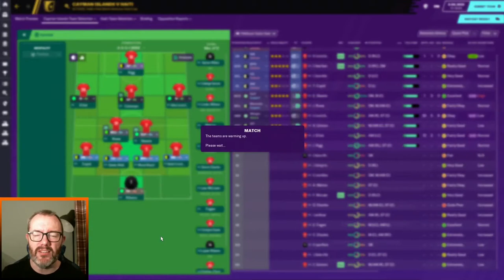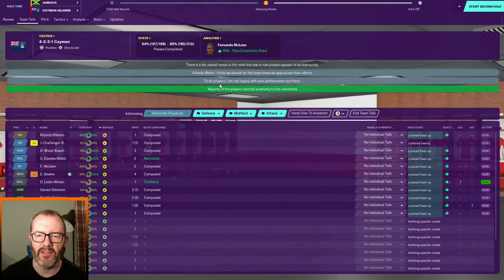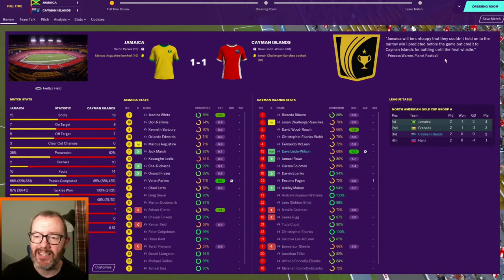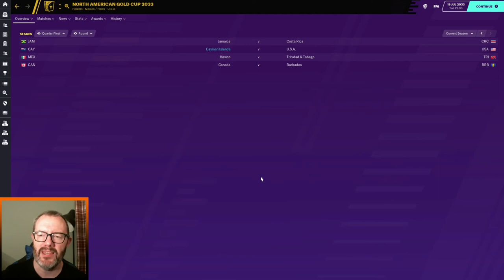FM20 Cayman Islands 2033 Gold Cup Group Stage - Newgen Nation Lets Play EP29 - Football Manager 2020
Join me for this FM20experiment / let's play combo in which we give the regens / newgens of ten of the best youth academy clubs Cayman Islands nationality AND manage the team. Can we make this Caribbean nation a force in world football?

An odd numbered year means it's Gold Cup time! Today we play the group stage featuring:

0:00 Intro
1:10 Match 1 v. Haiti
3:49 Match 2 v. Jamaica
7:31 Match 3 v. Grenada
11:35 Group stage round-up

Will make it to the last eight, or suffer an early exit?